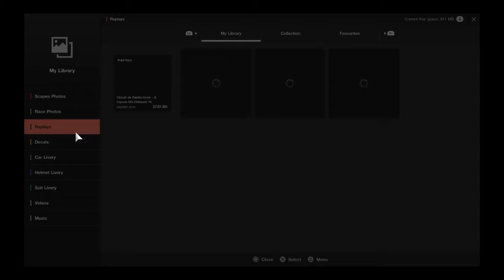Gran Turismo™SPORT_Is that fair Ombre?